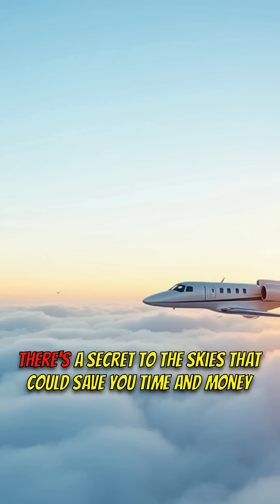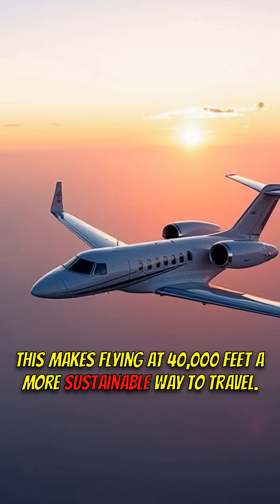✈️ Secret Altitude! Why Private Jets Fly SO High! 🤯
Ever wondered why private jets soar higher than commercial planes? 🤔 Get the inside scoop on altitude advantages!

🟦 KEY FEATURES:
1️⃣ Higher cruising altitude (40,000 ft vs. 34,000-36,000 ft).
2️⃣ More direct routes & less traffic.
3️⃣ Faster climb to altitude.

🟩 WHY IT MATTERS:
- Reduced flight time & fuel consumption.
- Increased efficiency & sustainability.
- Better engine performance at higher altitudes.